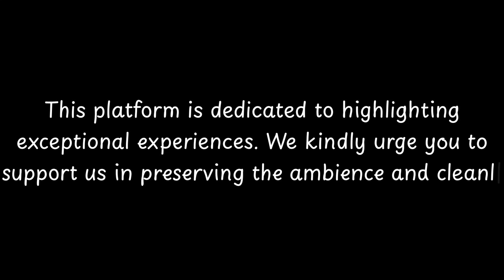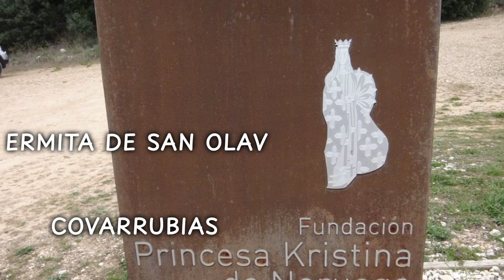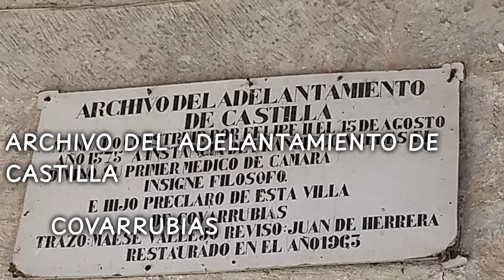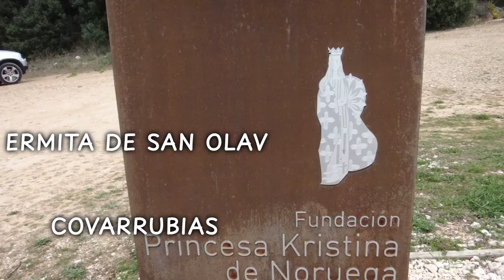Top things to do in Covarrubias, Province of Burgos | Castile and Leon - English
Covarrubias is a charming medieval town located in the Province of Burgos, in northern Spain. With a rich history dating back to the 10th century, Covarrubias is known for its well-preserved architecture and historical significance.

The town was founded by Count Fernán González, who played a crucial role in the formation of the Kingdom of Castile. Covarrubias became an important center of power and culture during the Middle Ages, with its strategic location along the Arlanza River.

One of the most notable landmarks in Covarrubias is the Collegiate Church of San Cosme and San Damián. This Romanesque church, dating back to the 15th century, is known for its beautiful architecture and stunning interior. It houses several important works of art, including the tomb of Count Fernán González.

          Welcome to CityBeat, where we bring you the pulse of cities around the world! 🌟 In this episode, we dive into the heart of Covarrubias, uncovering its hidden gems, cultural delights, and vibrant activities. Join us on a virtual journey as we explore the sights, sounds, and tastes that make Covarrubias unique.